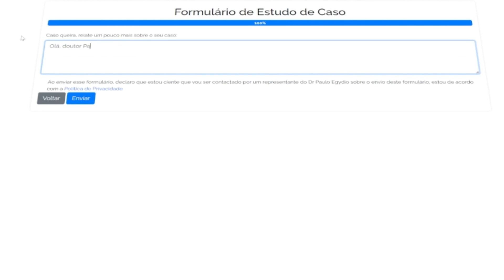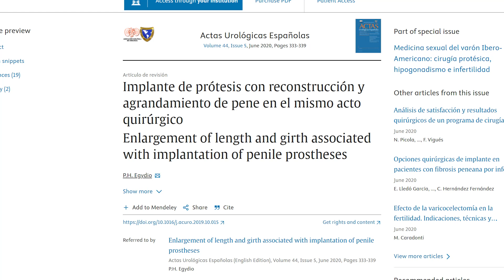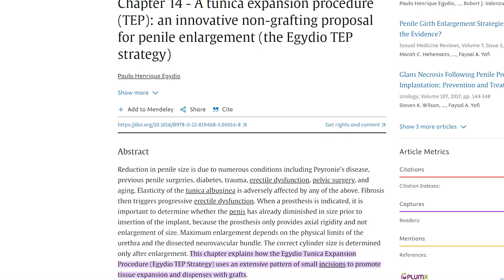Técnica Egydio na Prática: Passo a Passo Para Corrigir a Curvatura Peniana | Dr. Paulo CIência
🔍 Descubra a Técnica Egydio na Prática! 🚀

👨⚕️ Conheça o Dr. Paulo Egydio, um renomado especialista em urologia com mais de 25 anos de experiência, dedicado ao tratamento de deformidades penianas e disfunções eréteis. Neste vídeo, ele explica passo a passo como a Técnica Egydio pode corrigir a curvatura peniana, trazendo não apenas melhorias funcionais, mas também estéticas.

📐 A Técnica Egydio é baseada em princípios geométricos rigorosos que permitem uma abordagem personalizada para cada paciente, garantindo precisão e resultados ótimos. Esta metodologia é reconhecida e aceita internacionalmente, figurando nas principais diretrizes de urologia da Europa, América e Canadá.

🔗 No vídeo, o Dr. Egydio também discute quando é indicada a cirurgia, as avaliações necessárias para confirmar a necessidade do procedimento, e como as incisões são planejadas para maximizar o tamanho e calibre do pênis enquanto se preserva a funcionalidade e sensibilidade.

🎥 Assista ao vídeo para entender completamente como a Técnica Egydio pode beneficiar aqueles que sofrem com deformidades penianas e para conhecer histórias de sucesso de pacientes que recuperaram não só a forma, mas a confiança!

📩 Tem dúvidas ou quer uma análise prévia do seu caso? Envie uma mensagem via WhatsApp ou preencha o formulário em nosso site! Dr. Egydio está aqui para ajudar! 🌟

👍 Gostou do vídeo? Estamos juntos nesta jornada para uma vida mais saudável e feliz! 💪

Saiba mais sobre o Dr. Paulo Egydio

00:00 - 01:05 - Abertura e Introdução
01:06 - 02:40 - Fundamentos da Técnica Egídio
02:40 - 04:20 - Indicações e Avaliação Clínica
04:20 - 05:40 - Aplicação Prática e Resultados
05:40 - 07:15 - Conclusão e Chamada para Ação